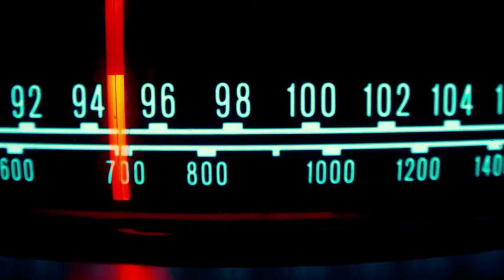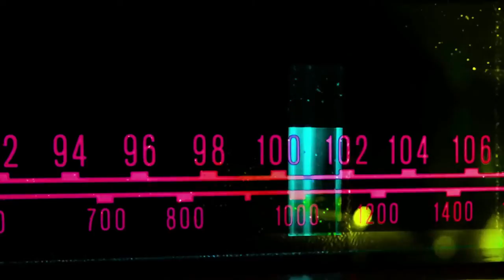Today In History 25th June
1993 Both Canada and Turkey elect female heads of government for the first time
Kim Campbell became Canada's and Tansu Çiller Turkey's Prime Minister on this day. Worldwide, women in top political positions are still the exception.

1967 The world's first live global satellite TV program is aired
The BBC program “Our World” featured artists from 19 countries. The Beatles premiered their song “All You Need Is Love” on the show. Some 400 million viewers tuned in.

1950 The Korean War begins as North Korea invades South Korea
The war soon evolved into an international conflict and a proxy war between the U.S. and the Soviet Union, leading to fears of a new World War. It was ended by an armistice in 1953.

1947 The Diary of Anne Frank is published
The Jewish girl's account of her life in hiding from the Nazis has become a well-known work of world literature and made Anne one of the most prominent victims of the Nazi regime. She died at age 15 in the Bergen-Belsen concentration camp.

1910 Igor Stravinsky's ballet “The Firebird” is premiered
The work was performed by Sergei Diaghilev's legendary ballet company “Ballets Russes”. It was a huge success, catapulting Stravinsky to stardom.